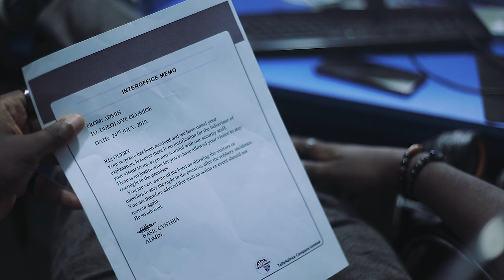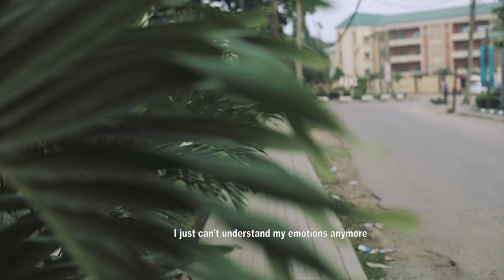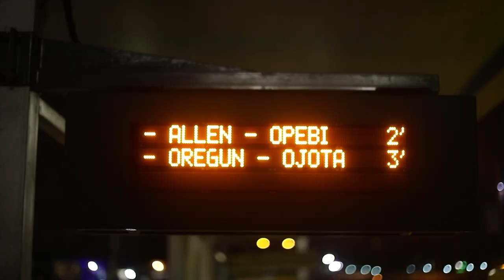A DAY MORE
There are still some lovers left in the city, saying hello sometimes doesn't hurt,open up and let someone call you their source of happiness